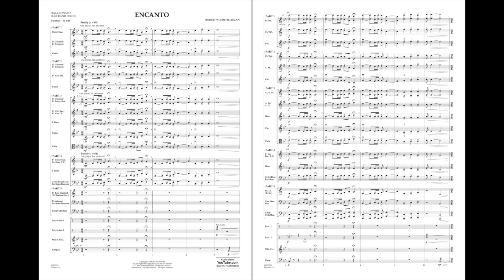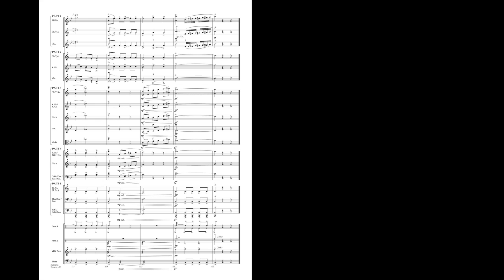Encanto by Robert W. Smith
Flex-Band - Grade 3
Robert W. Smith's “Encanto” has been a staple of the festival repertoire for young bands for over 30 years! With its dramatic fanfare and rhythmic energy throughout, this version for flexible instrumentation is adapted directly from the original.
HL04005525
HL04005526